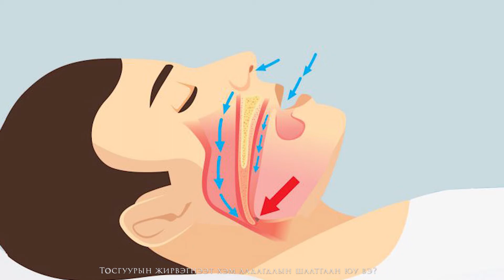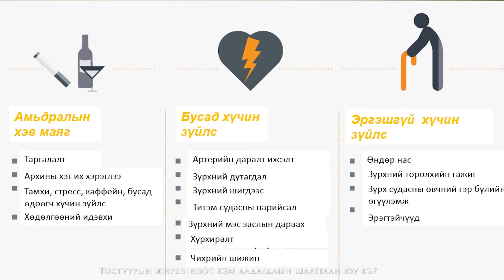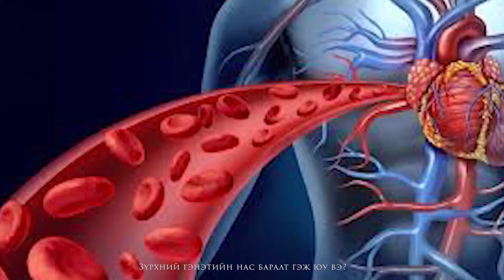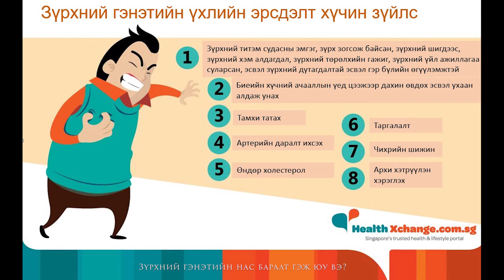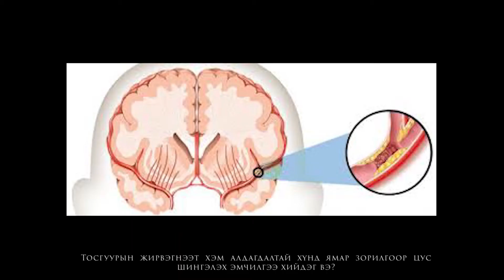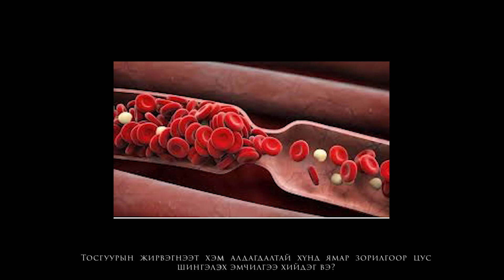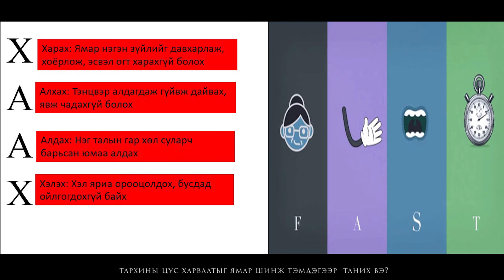Tosguuriin jirvegnee zurhnii genetiin nas baralt